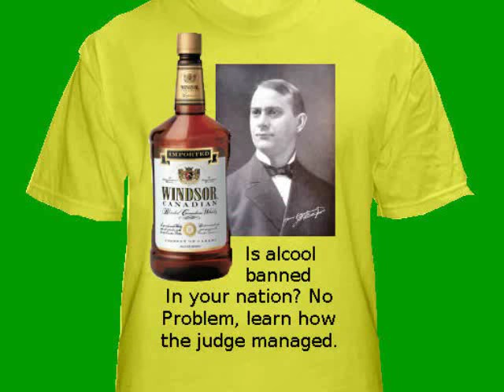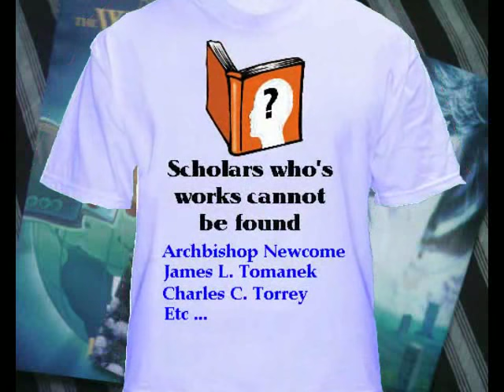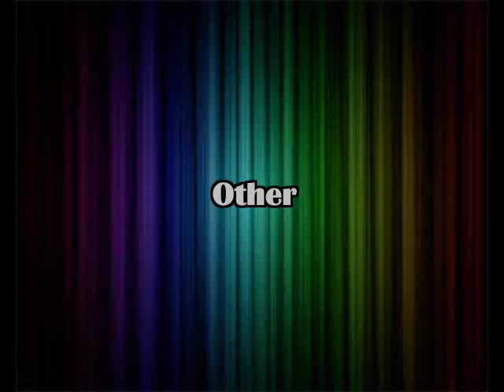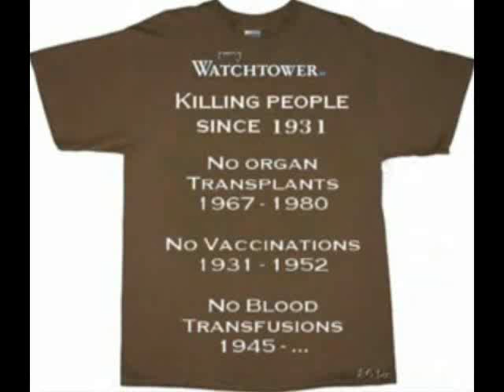New Watchtower fashion for Jehovah's witnesses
Are you a Jehovah's witness? Would you like to be "in" with your brothers and sisters in the congregation? Well now you can with the new Watchtower fashion shirts. Go ahead, just brag about Jehovah's organization! Let all the world know how great it is!